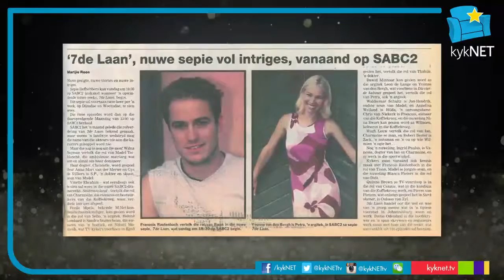Vinette Ebrahim oor 16 jaar in 7de Laan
Dis nie altyd maklik om 'n bekende sepiester te wees nie, vertel die aktrise Vinette Ebrahim, wat al oor die 16 jaar die rol van Charmaine in 7de Laan vertolk.